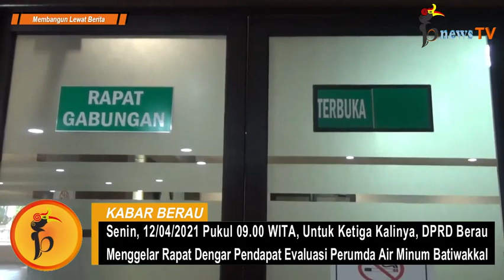DPRD Berau Merasa Dilecehkan, Ini Tanggapan Direktur Perumda Air Minum Batiwakkal (Part 1)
Seri Dugaan Penyimpangan (Direktur Vs Mantan Dewan Pengawas)